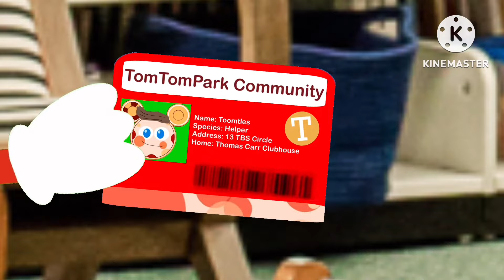Where In The World Is Toomtles? Library